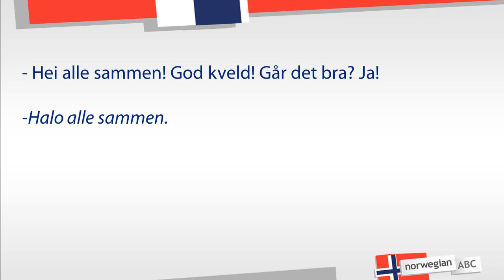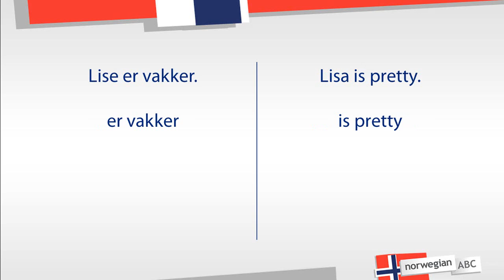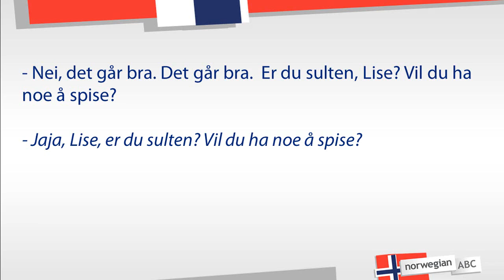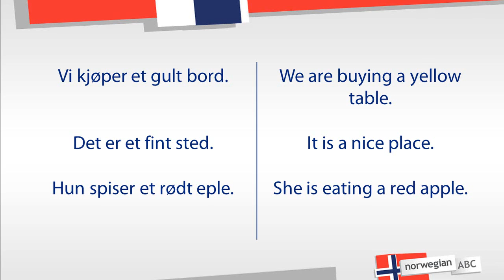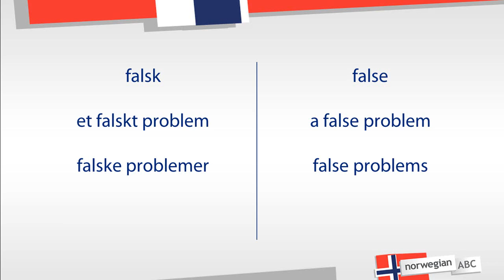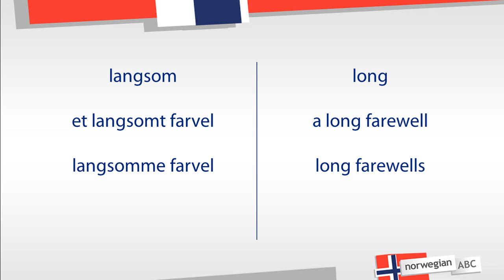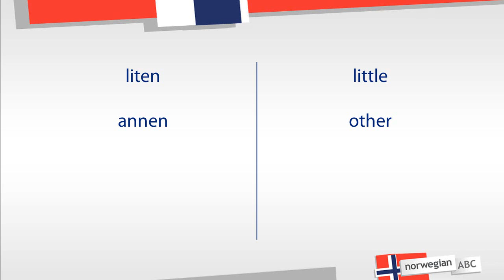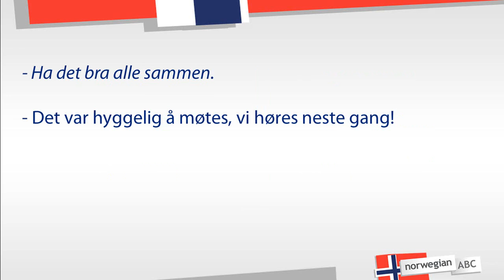Learn Norwegian language for free - 7 lesson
In the seventh lesson – leksjon nummer sju – we're visiting Jan again: Vi er på besøk hos Jan. Come over to us, we are going to learn many new things. Today we will talk about the adjective, adjektiv in Norwegian. Let's begin!

This is a course we wanted for ourselves:

- Native speakers
- Lifetime access
- Downloadable lessons
- Sign up is not required
- Video lessons
- Downloads
- Free quizzes
- Performance Reports